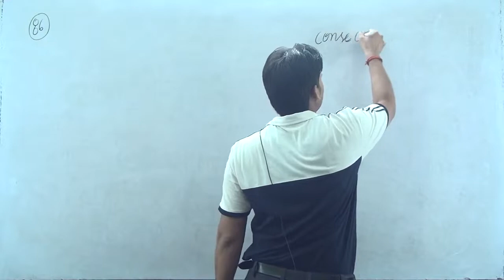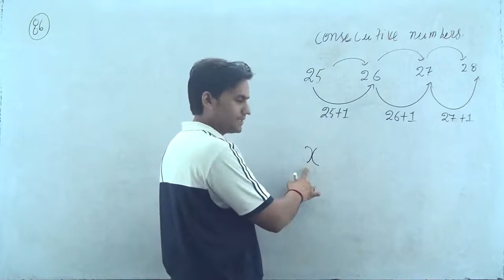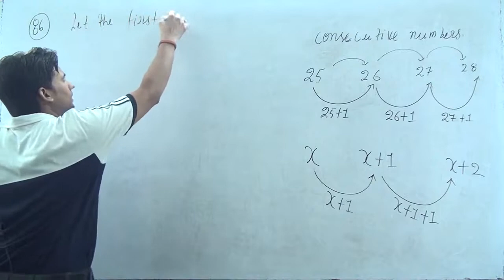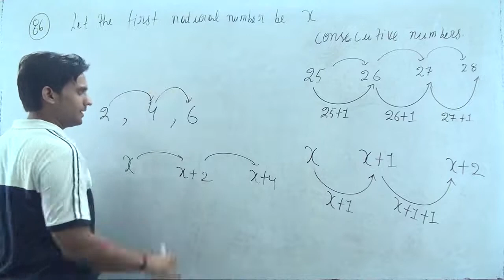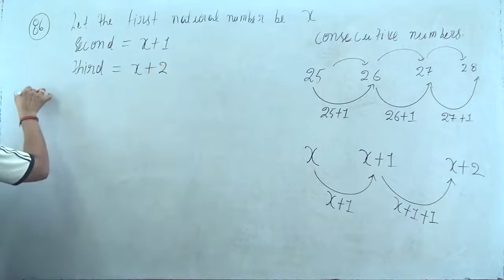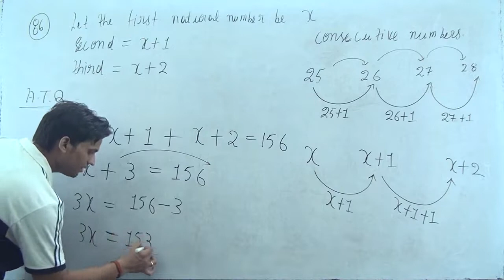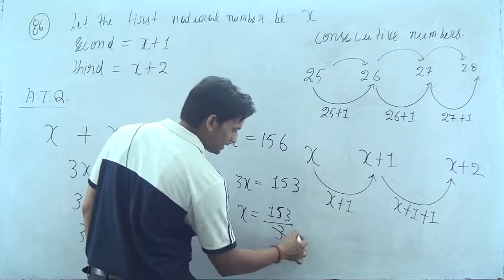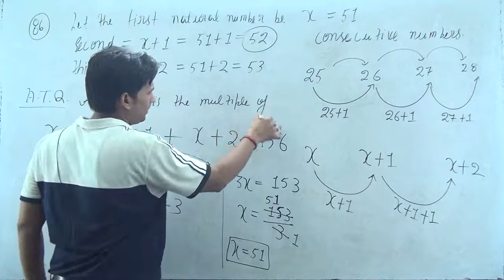The sum of three consecutive numbers is 156. Find the number which is a multiple of 13 out of these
The sum of three consecutive numbers is 156. Find the number which is a multiple of 13 out of these numbers.